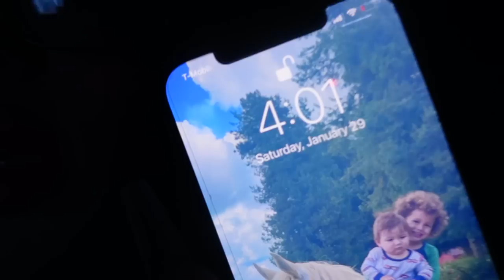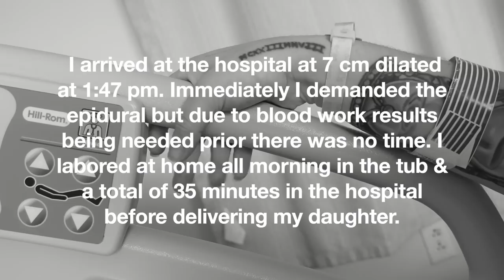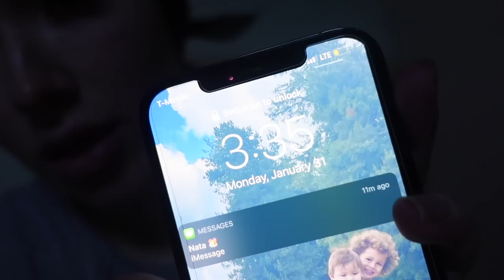My first Daughter | RAW Labor + NATURAL Delivery Vlog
To celebrate my 24th Birthday I want to share with you guys the vlog of January 29, 2022 , the day I gave birth to my first daughter , MiaBelle.